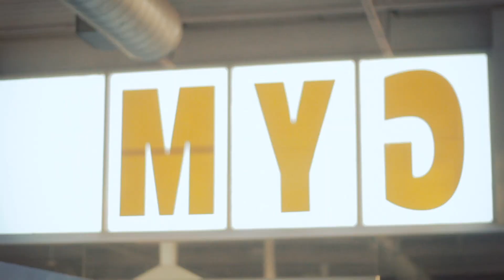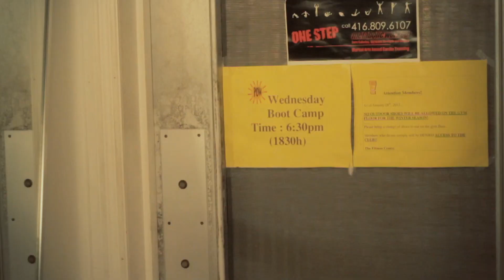Adam Wont Lose - Inspiration for Athletes Facing Injury (Official Video)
Directed by: ShotByDolo